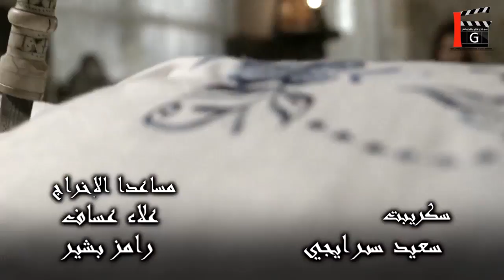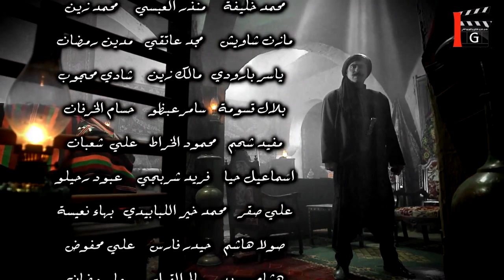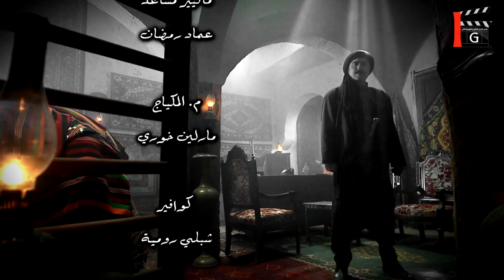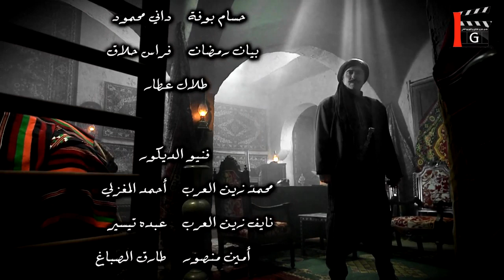طوق البنات الجزء الثاني الحلقة الاخيرة | رشيد عساف - امارات رزق - يامن الحجلي - هيا مرعشلي